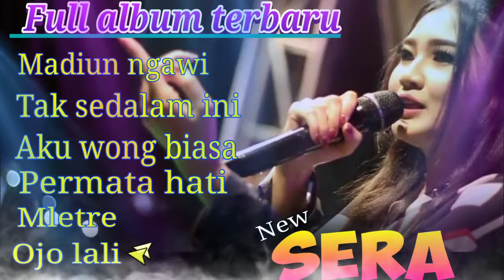Sera full album Mletre